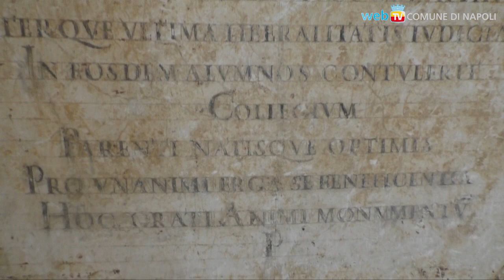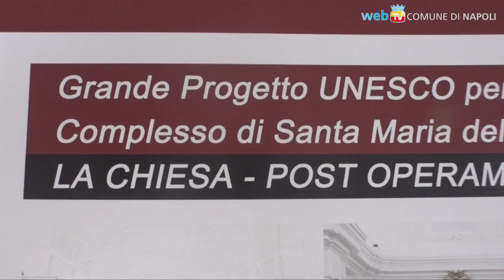Progetto Unesco: rinasce Santa Maria della Colonna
Dopo decenni di abbandono, il complesso monumentale viene restituito alla città grazie al restauro nell'ambito del Progetto Unesco: sarà uno spazio accessibile e aperto alla comunità.